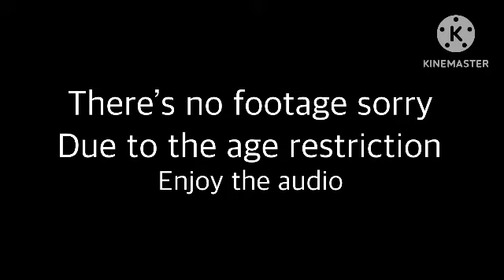*Eaf* island V1